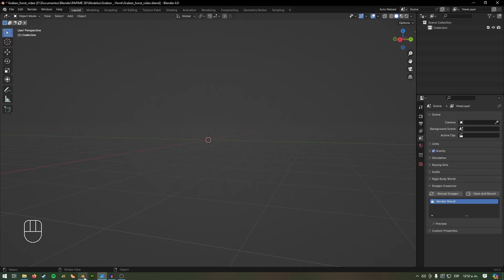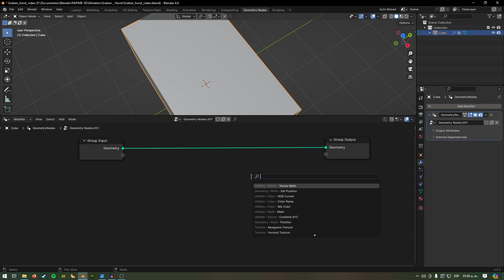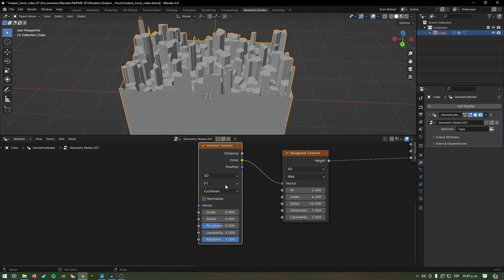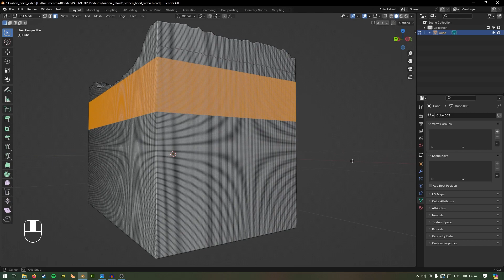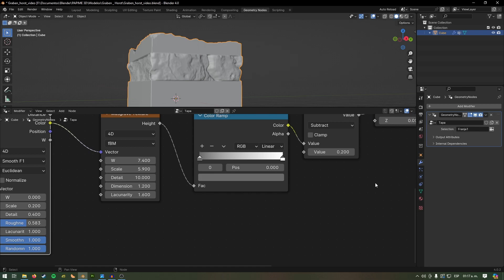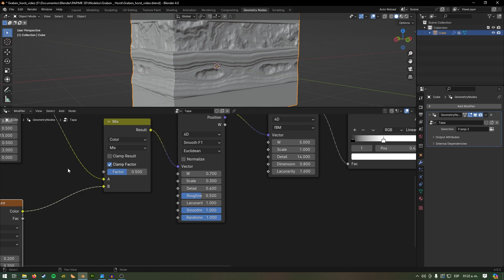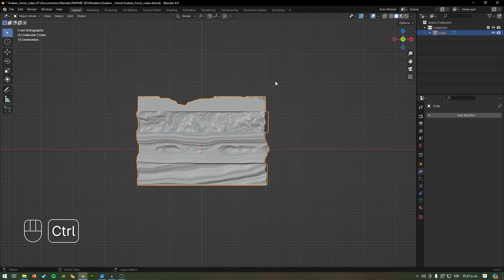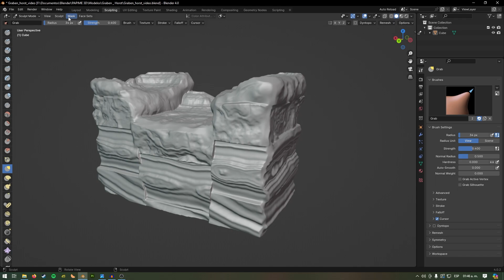Como crear estructuras geológicas en Blender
Voz, diseño y edición. Pablo Ángel Zarate.